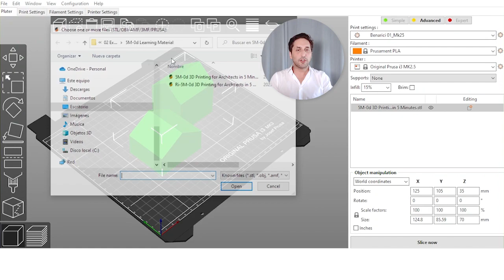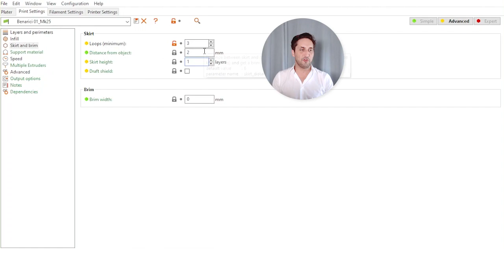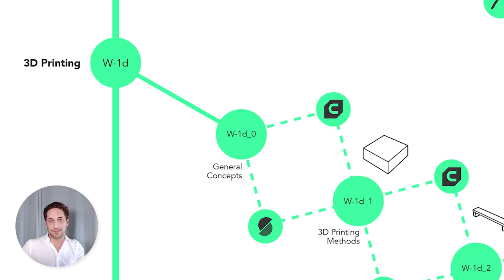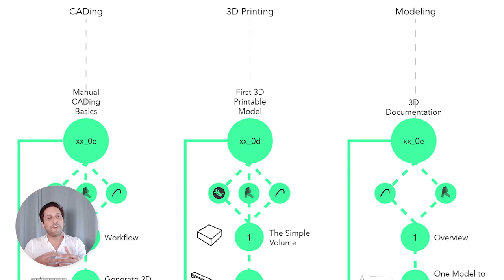3D Printing in 5 minutes - Prusa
Welcome to our comprehensive guide on 3D printing using Prusa Slicer! In this video tutorial, we'll walk you through the entire process of turning your 3D models into stunning, professionally printed creations. Whether you're a beginner or an experienced enthusiast, we've got you covered with easy-to-follow steps.

Timestamps:
0:00 - Introduction
0:14 Tutorial
03:07 Workflow
03:35 Use Cases

Looking to expand your knowledge further? Explore our 3DJony channel, where you'll find a wealth of videos dedicated to modeling in ArchiCAD and Rhinoceros. Our courses cover fundamental skills and provide practical exercises to help you hone your 3D modeling abilities.

In the Tutorials section, you can apply the skills you've learned to create a complete architectural model, using the Schneller Bader House as an excellent reference. It's not just about modeling; it's about connecting with clients or instructors and kickstarting your own projects, ready for 3D printing.

But why do we need these skills? The answer lies in the Levels of Detail. Initially, time may be limited, but as your project progresses, you can revisit it and add intricate details like roofs and windows. Take inspiration from the Griffin School example, where you gradually add elements as your design evolves. Sketching in 3D can help clarify your vision and guide your project's development.

🤔 Why Do We Need These Skills? [Insert Video Link]

Here, you'll find additional resources to help you advance your architectural projects and refine your modeling abilities.

Don't miss out on the opportunity to take your architectural modeling to the next level. Start your journey today!